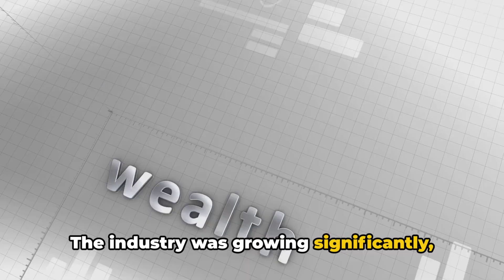Future Wealth Investments | Wealth Management Trends 2024 | WealthTech Solutions Market | Money Tips